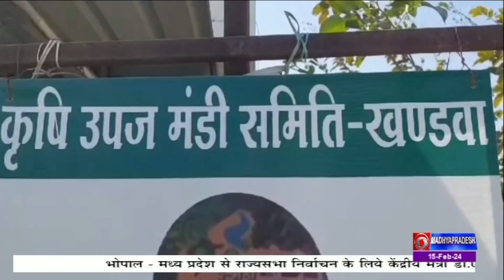प्रदेश सरकार किसानों की सुविधाओं के लिए लगातार काम करती आ रही है।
प्रदेश सरकार किसानों की सुविधाओं के लिए लगातार काम करती आ रही है। ऐसा ही एक काम और सरकार ने किया है जिससे अब किसान अपनी उपज बेचने के लिए परेशान नहीं होंगे, इन्तजार और लम्बी लाइनों को खत्म करने के लिए मध्य प्रदेश की 39 मंडियों को डिजिटल करने के लिए ई - मंडी प्लेटफॉर्म तैयार किया गया है । मध्य प्रदेश में दूसरे नंबर का स्थान रखने वाली खंडवा मंडी में भी ई - मंडी प्लेटफार्म से किसान अपनी उपज बेच पायेंगे । प्रधानमंत्री नरेंद्र मोदी के क्लीन इंडिया ओर डिजिटल इंडिया सपने को साकार करने वाले खंडवा मंडी समिति की पहल रंग ला रही है। अब किसान समय की बचत से अपने परिवार और खेत दोनो को समय दे पा रहे है।